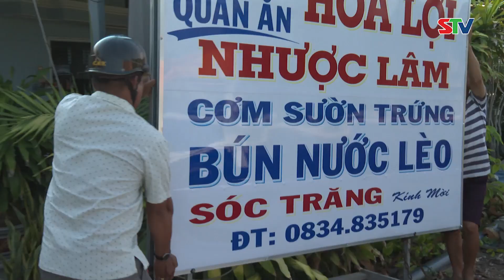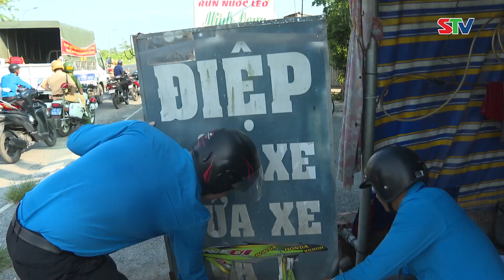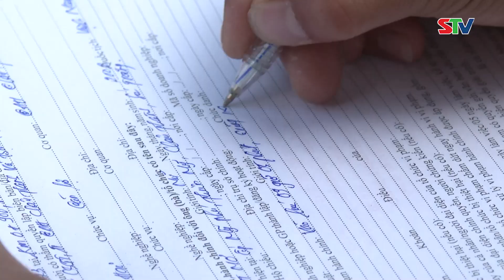STV - Châu Thành triển khai đồng bộ các giải pháp đảm bảo an toàn giao thông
STV - Thực hiện theo Công văn số 124 ngày 18/1/2023 của Chủ tịch UBND tỉnh Sóc Trăng, UBND huyện Châu thành đã ban hành Kế hoạch số 48 về việc tổ chức lập lại trật tự an toàn giao thông và giải tỏa, xử lý các hành vi vi phạm lấn chiếm lòng lề đường, vỉa hè, lấn chiếm phạm vi đất dành cho đường bộ trên địa bàn huyện.